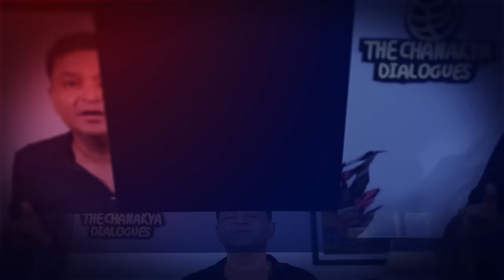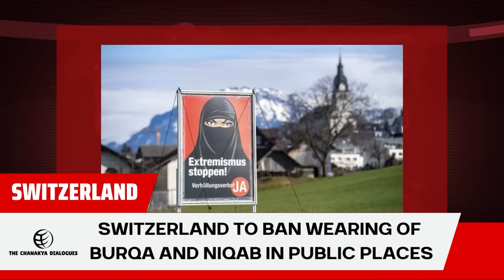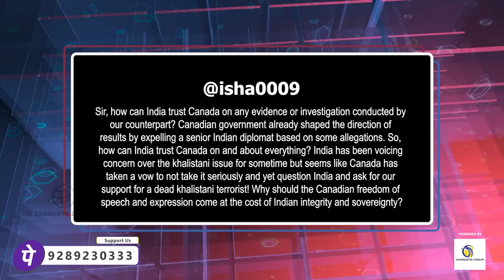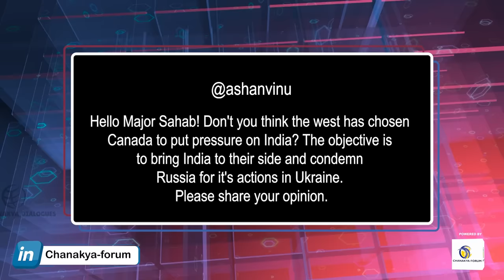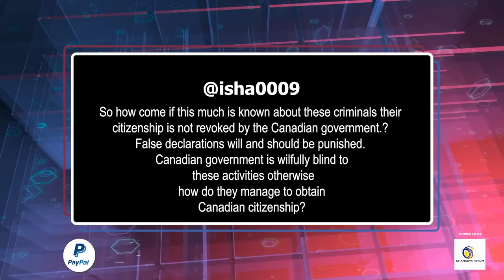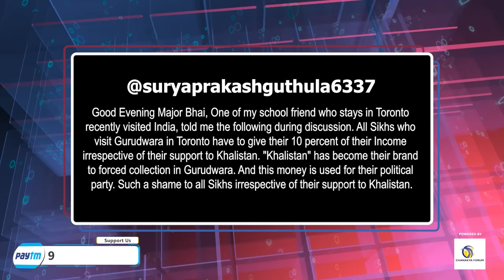Gangster Lawrence Bishnoi targets one more khalistani | THE CHANAKYA DIALOGUES | Major Gaurav Arya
THE CHANAKYA DIALOGUES Hindi with Major Gaurav Arya